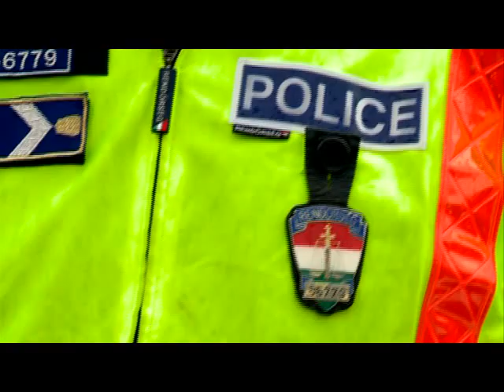Őrizetben az orvvadászok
Elfogott egy orvvadászt a rendőrség Polgárdi közelében. A gyanúsított kézre kerítésében Nikon, a három éves németjuhász kutya segített az egyenruhásoknak. A férfinek - mivel sodronykötéllel ejtett el őzeket - állatkínzás és lopás miatt is felelnie kell.